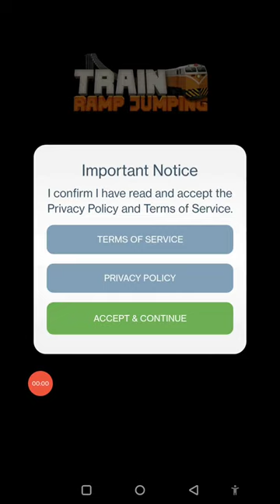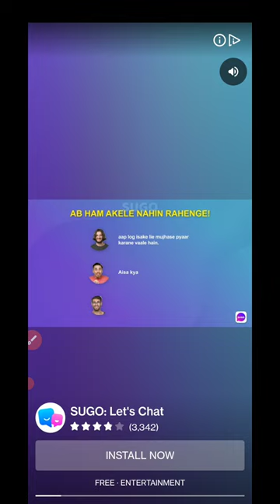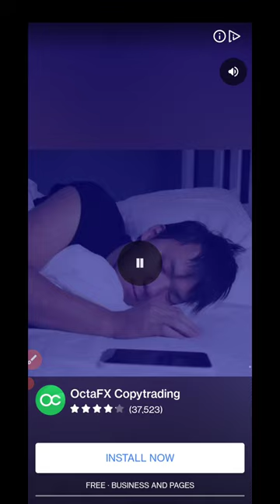Train Ramp Jumping Game kaise khele | How to play train Ramp Jumping Game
Comment jarur kre

Hello friends aaj ka jo video hai vah train Ramp Jumping ke bare me hai

बेहतरीन Gaming T shirt  👇
3= Free Fire Tshirt
4= Gaming Art t-shirt
5= Minecraft Tshirt
6= All Best Game Tshirt

Best gaming phone buy under 20k

 1= Lava Agni 2 5G   [17000]rs

2= Realme narzo 70 pro [20000]rs

3= Realme 12 Plus [ 19000]

4=POCO M6 Pro 5G [12000]

5= Oneplus Nord CE 3 5G [20000]Rs

6= iQOO Z9 5G [2000]